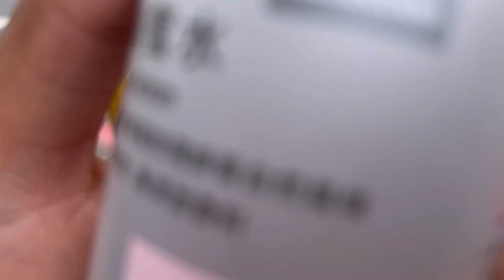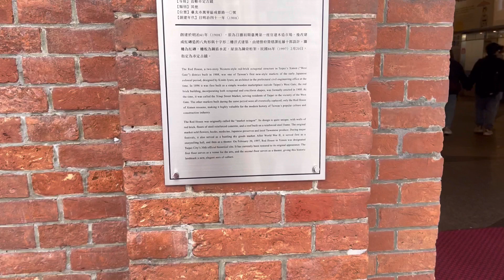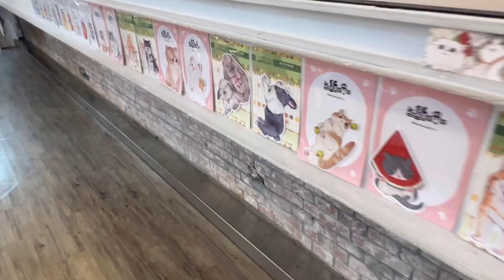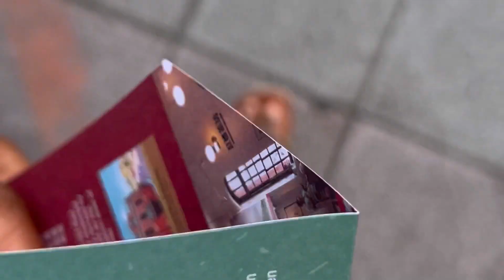DND 989: Exploring the City & Talking to Super Sweet Locals 🥰